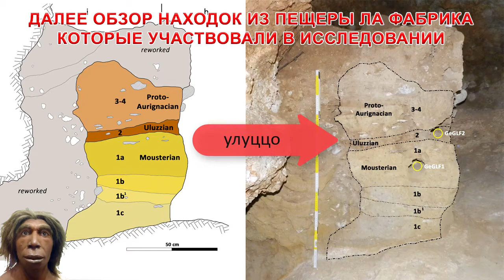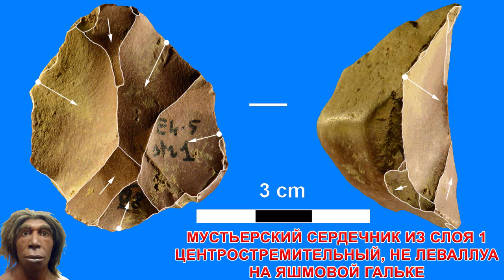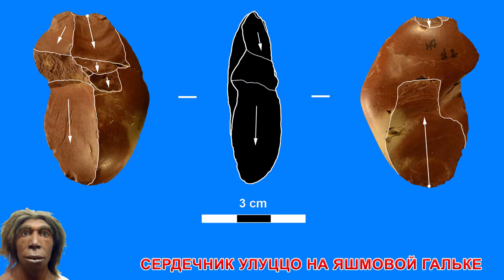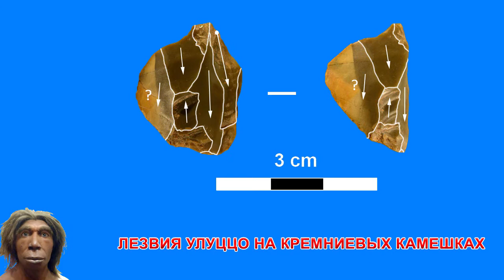Неандертальцы или человек разумный? Загадки культуры улуццо в древней Европе 40 тыс. лет назад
Кто был автором каменной индустрии улуццо, распространённой на Апеннинском полуострове от 45 до 40 тыс. лет назад? Этот итальянский полуостров наиболее узнаваем на картах из-за формы сапога. А период примечателен для учёных и любителей антропологии тем, что временные даты культуры совпадают с границами заселения Европы людьми современного вида и исчезновением неандертальцев. Также около 40 тыс. лет назад произошло крупное вулканическое событие, известное как мега извержение Флегрейских полей, расположенных в 20 км от Везувия. Мощность извержения была больше чем при извержении вулкана Тамбора на острове Сумбава в 1815 году, что вызвало "год без лета" в Европе. Можно только догадываться, какой ба-бах был во время извержения в самой Европе 40 тыс. лет назад. Некоторые учёные считают, что примерно в этот же период произошли извержения вулканов Казбек на Кавказе и Святая Анна или Чумэтул-Маре в Румынии. Что вызвало большие климатические изменения. Этот же период характеризует переход от среднего к верхнему палеолиту.
Villa P, Pollarolo L, Conforti J, Marra F, Biagioni C, Degano I, et al. (2018) От неандертальцев до современных людей: новые данные об улузцах. PLOS ONE 13 (5): e0196786. https: //

Карта: 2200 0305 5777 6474
Дополнительно: 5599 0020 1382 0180